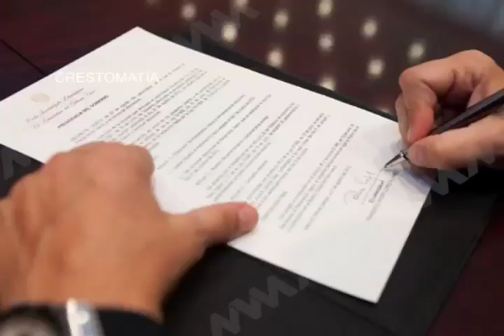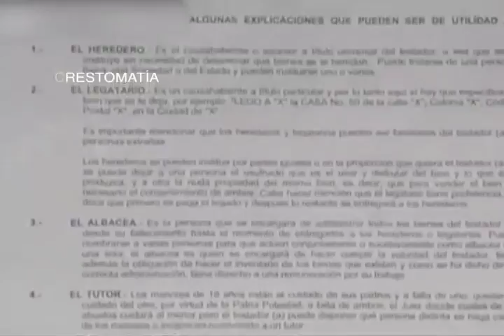En México la cultura de previsión es muy escasa